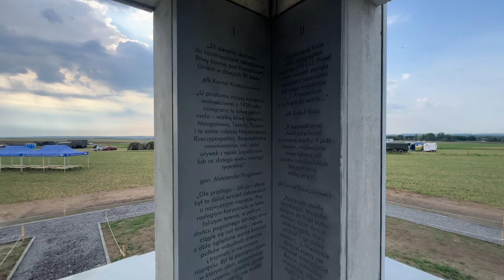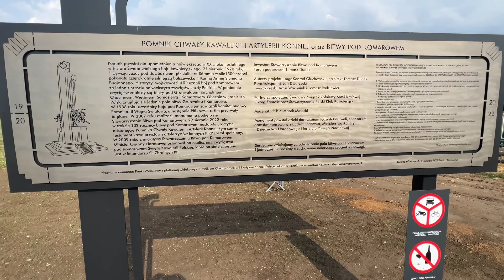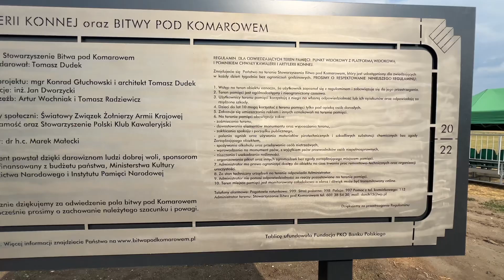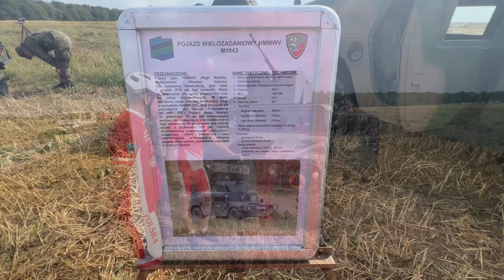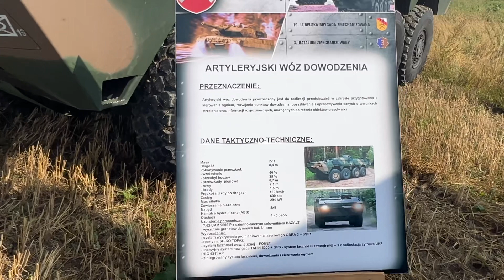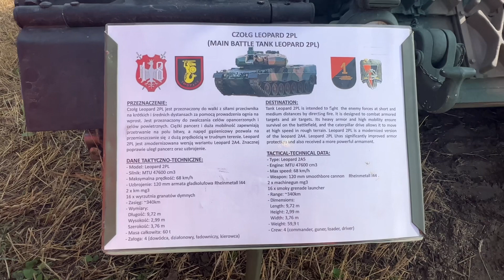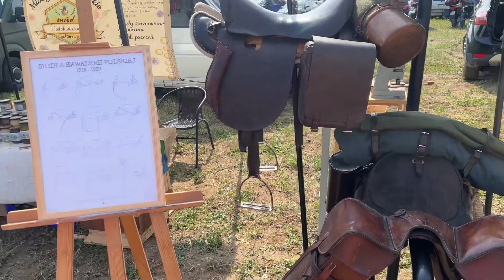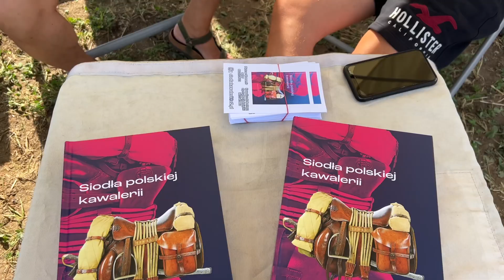103 Rocznica Bitwy pod Komarowem .Pomnik Chwały-Pokaz uzbrojenia.Zadwórzański Rajd.-27.08.2023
Organizatorem Zadwórzańskiego Rajdu Rowerowego jest -Stowarzyszenie Pamięci Polskich Termopil i Kresów w Przemyślu.im.Ks.Bronisława Mireckiego.26/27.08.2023